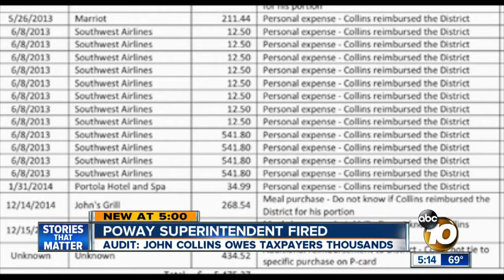Poway superintendent fired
An audit says John Collins owes taxpayers thousands of dollars.